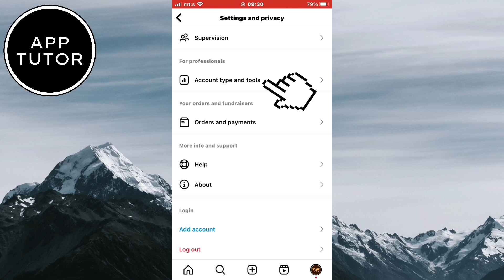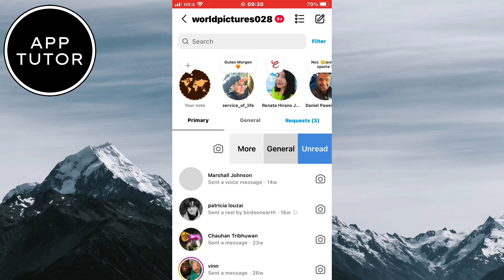How to Mark as Unread In Instagram (2023)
Have you ever received a message on Instagram but couldn't respond at that very moment? Maybe you wanted to mark it as a reminder to reply later, just like you can with emails. In this video, we'll show you how to mark your messages as unread so you can reply to them later and never miss a conversation again!